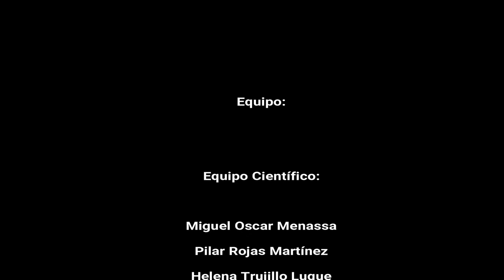12 LOS CUENTOS DE NORMA. LA SOÑADORA DE LOS PÁJAROS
27 de Febrero de 2018